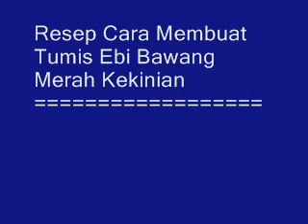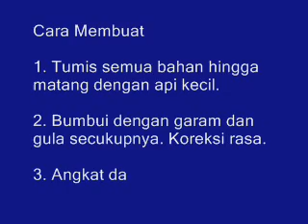Resep Cara Membuat Tumis Ebi Bawang Merah Kekinian